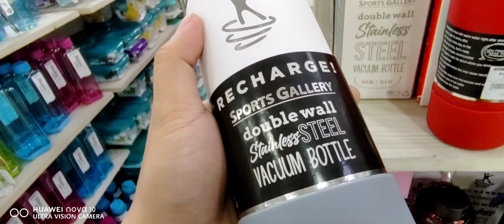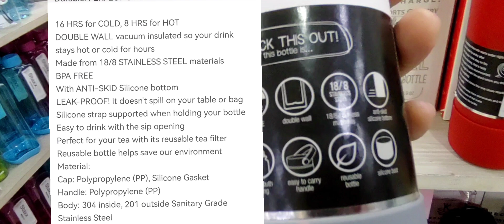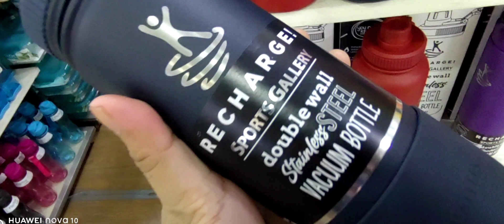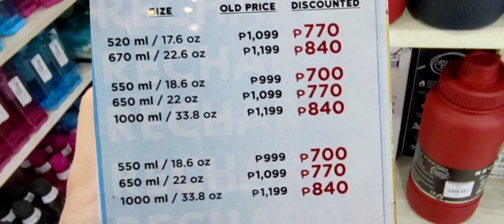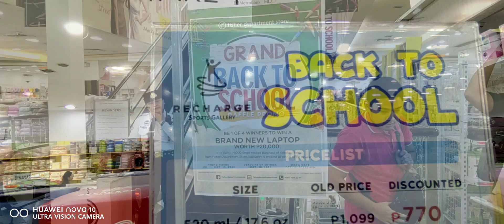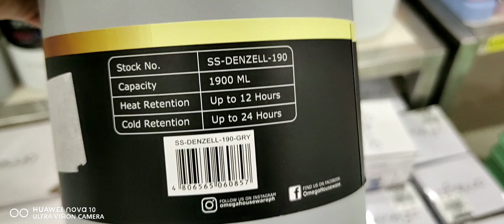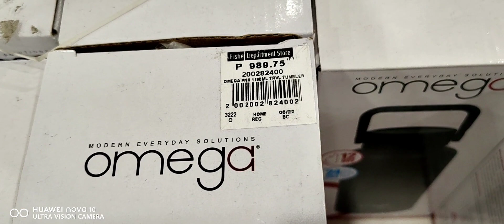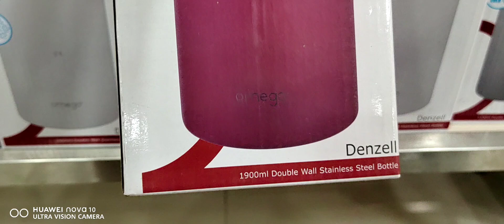Back to School Mega Sale of Tumblers | Only in Fisher Mall Quezon Ave.